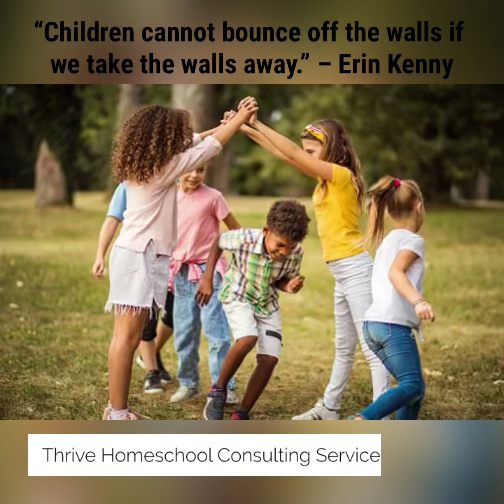Thrive Homeschool Consulting Service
Your path to home education starts here.